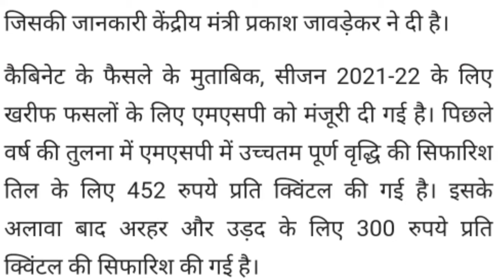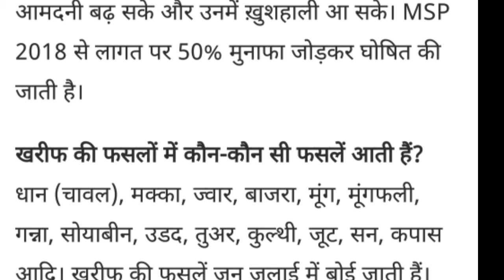मोदी सरकार ने किसानों को दी खुशखबरी।। MSP 62 प्रतिशत का इजाफा सरकार ने खरीफ फसलों का न्यूनतम समर्थन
Cabinet Decision: किसानों को तोहफा, खरीफ फसलों पर MSP बढ़ी | Hike in MSP for Kharif Crops | Farmers